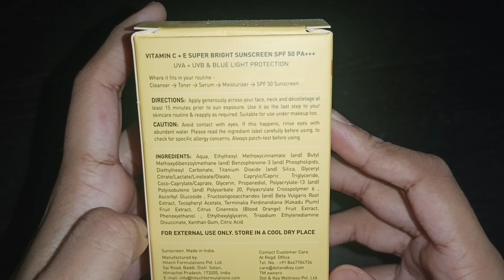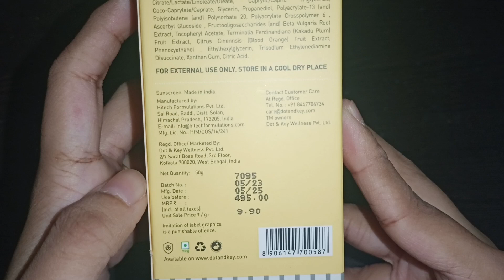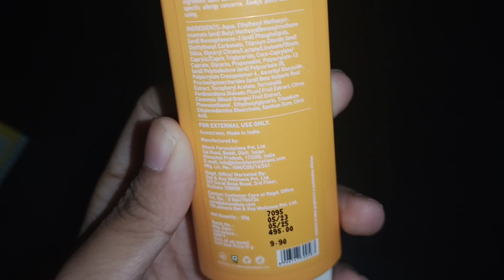Dot And Key Vitamin C + E Super Bright Sunscreen SPF 50 | Review & demo